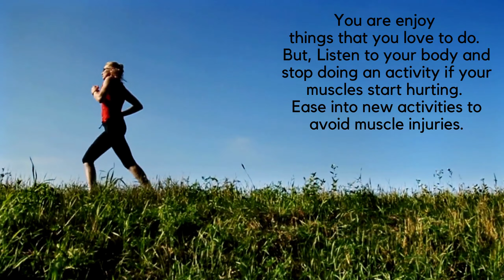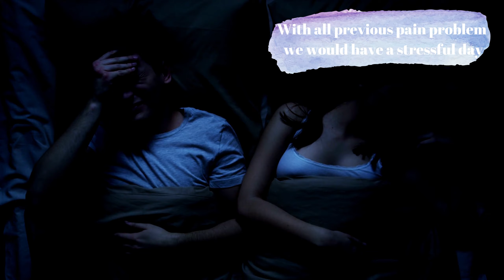How Aromatherapy Massage Oil Can Improve Life?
Aromatherapy massage is used for a variety of different reasons, including relaxation, pain management, and improved mood. These are also some of the basic benefits of massage therapy. Adding essential oils is thought to enhance such benefits !

Overall, the NCI notes that aromatherapy has shown benefits for the following uses:

- anxiety
- depression
- insomnia
- nausea
- pain